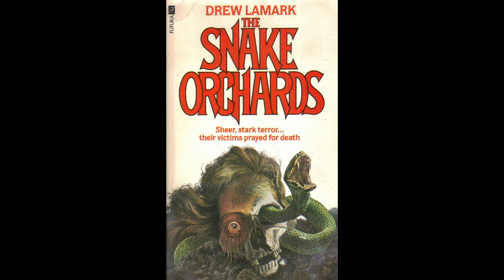1982 The Year in Horror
The 3rd part of my 10-part retrospective of horror from the 1980s. In this video, I talk about what was going on in 1982 and review 3 notable horror books from that year.

Music featured in this video:
Cover montage: Alfred Schnittke, Cello Sonata No. 1

Some of the books and authors discussed in this video include:
Slugs by Shaun Hutson; Night of the Hunter and Ancient Lights by Davis Grubb; Psycho and Psycho 2 by Robert Bloch; Fevre Dream by George R.R. Martin; Nightwalker and Phantom by Thomas Tessier